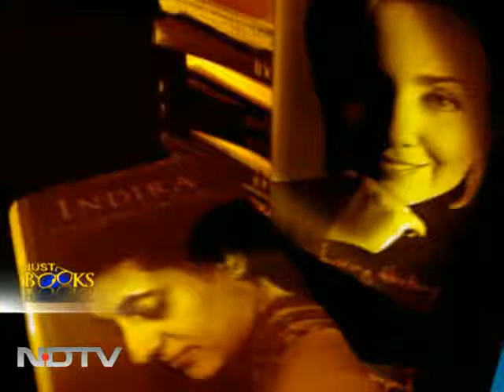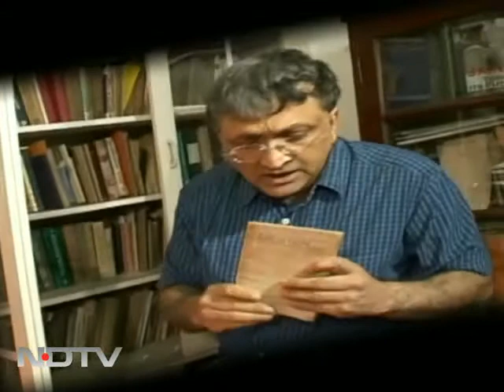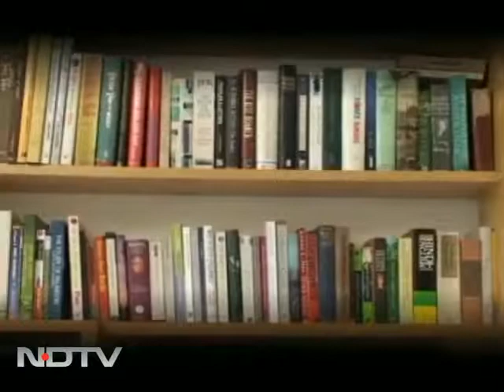Just Books: Best of 2009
Just Books: The year 2009 was a thrilling year for the literary world with a wide variety of books and authors who appeared on NDTV's show 'Just Books'.